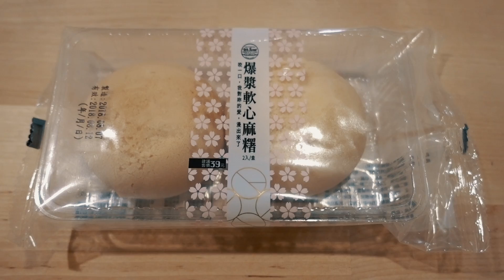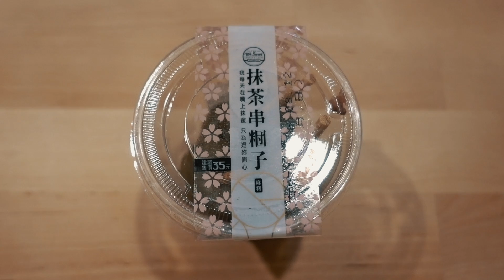一粒time．全聯新品撩妹甜點系列 七夕過了還是要繼續撩 // 壹加壹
只要有心 人人都可以當撩妹大師～

記得開啟『CC字幕』與『鈴鐺功能』影片不漏看
如果還未有字幕，你也能為我們加上字幕喔！

｜MAIL TIME 寄送地址｜
10343 台北市大同區西寧北路62-5號2樓 『 LEAN 』收